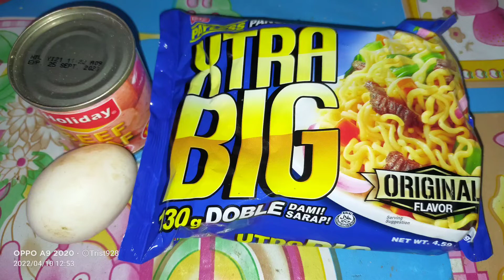Extra Big instant noodles overload with native egg. Rainy day comfort food with Mami Sang's babies.